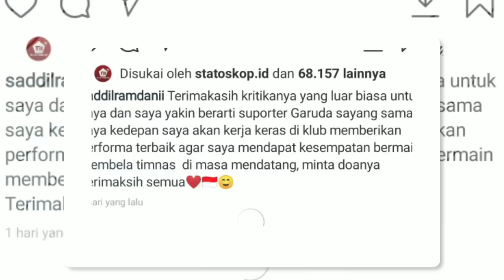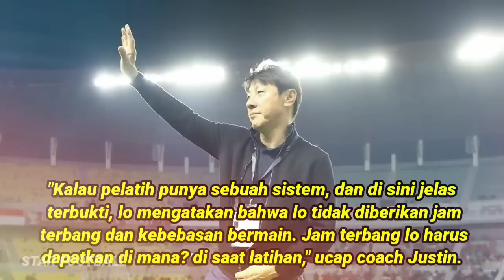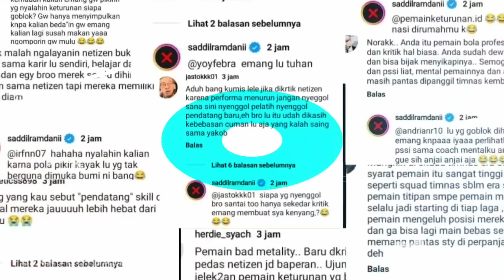"SOSOK AYAH STY KELUAR" Reaksi Shin Tae Yong Melihat Aksi Viral Saddil Ramdani